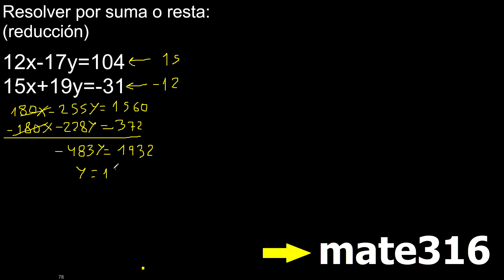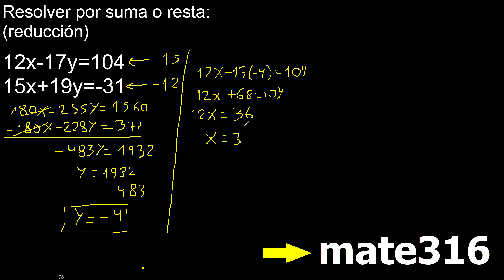Resolver por suma o resta (reducción) 12x-17y=104 15x+19y=-31 sistema de ecuaciones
ecuaciones con 2 incognitas
sistema de ecuaciones con 2 variables
ecuaciones con 2 variables
ecuaciones con x y
metodo de